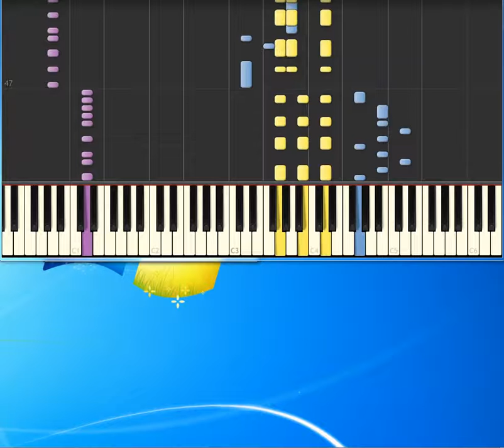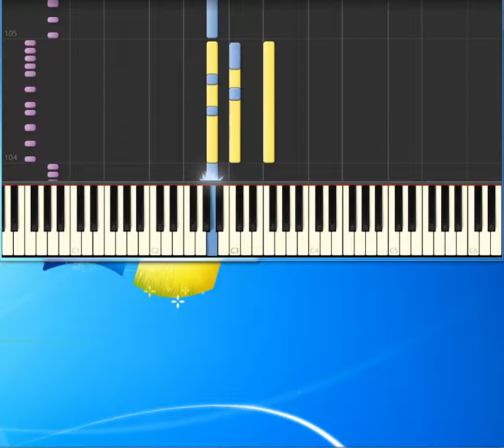Temperance Forever Young [Piano tutorial by Synthesia]